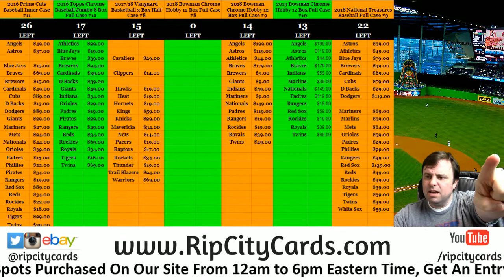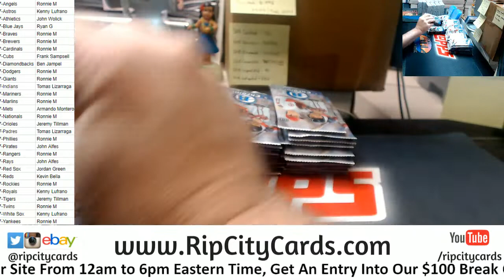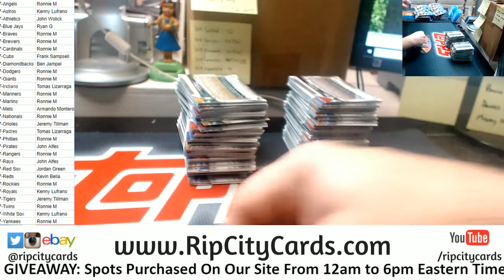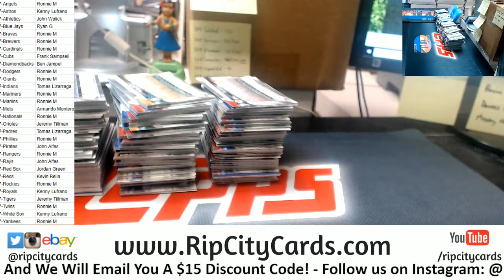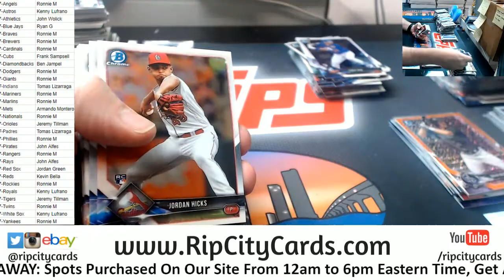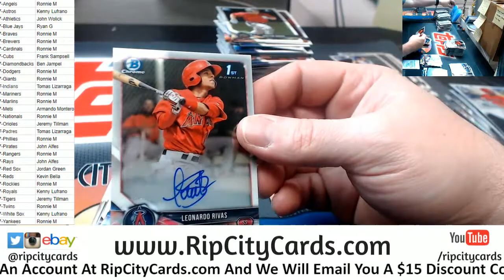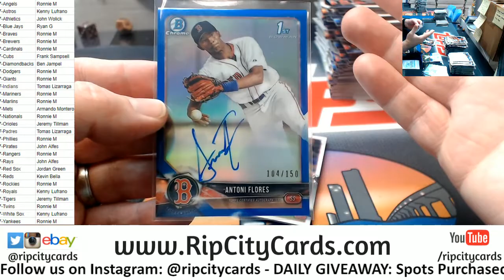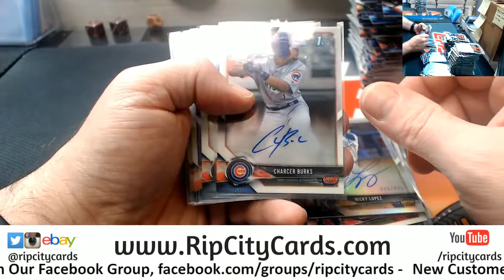2018 Bowman Chrome Hobby Full Case #7 RCC